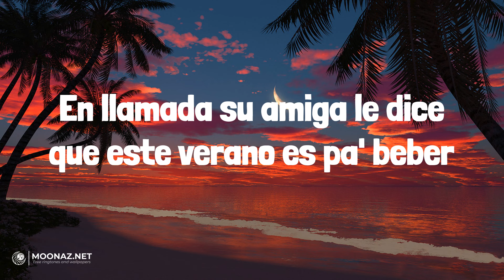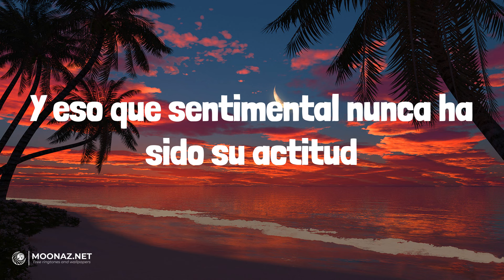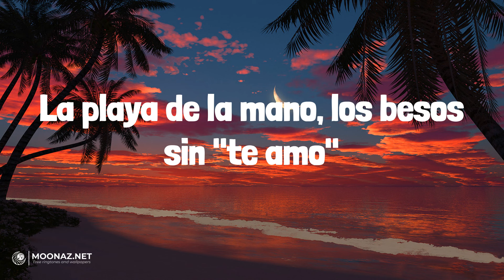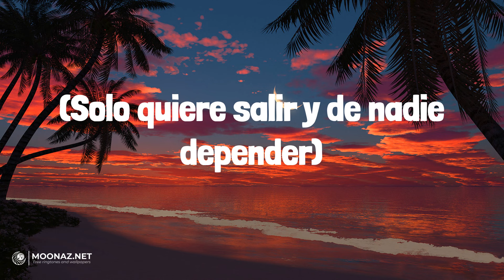Quevedo - Columbia | LETRA | Labios Mordidos (with KAROL G) - Kali Uchis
🎶Quevedo - Columbia | LYRICS, LETRA | Labios Mordidos (with KAROL G) - Kali Uchis

Lyrics:
Volvió de estudiar en Columbia a la isla sin nada que hacer
El año se le hizo largo, estudio' y cumplir su deber
En llamada su amiga le dice que este verano es pa' beber
Solo quiere salir y de nadie depender
Hasta que me conoció
Ella no se lo esperaba
La vi entrando en la disco
Me devolvió la mirada
Sonrisita nerviosa
Entre besos se enfadaba
Se le escapó un "Te quiero"
A la que no quería nada
Sonrisita nerviosa
Bebé, los dos sabemo' que es verano y que tal vez
Cuando termine agosto no nos volvemos a ver
Pero quiero tener algo pa' cuando no estés
Así que acumulemo' recuerdo' ca' vez que el labio te muerdo
Me empuja' y me pegas a la pared
Mirándono' fijamente como en una última ve'
Sé que estudia en la USA y me usa a su merced
Bebé, sé que le tiene'
Mucho miedo al compromiso y yo también
Quiere' olvidarme, mmm, ódiame
Si eso te ayuda, pero, ma', me entran duda'
Porque sé que solo tú
Te ríes mientras chingamo' en el cuarto a poca luz
Nos echamo' la última copa y, dale cuídese, salud
Y eso que sentimental nunca ha sido su actitud
Sonrisita nerviosa
Estoy reviviendo to' lo que hicimos este verano
La playa de la mano, los besos sin "te amo"
Haciéndolo hasta tarde pa' levantarno' temprano
Cantabas mis temas mientras yo tocaba el piano
La isla se hizo pequeña cada vez que nos miramos
Escuchando reggaetón a 180 en cualquier tramo
Ella se va, pero espero que nada sea en vano
Nunca había tenido algo tan sano
Sonrisita nerviosa
(Volvió de estudiar en Columbia a la isla sin nada que hacer) (buenas noches, yeah)
(El año se le hizo largo, estudio' y cumplir su deber) (buenas noches, buenas noches)